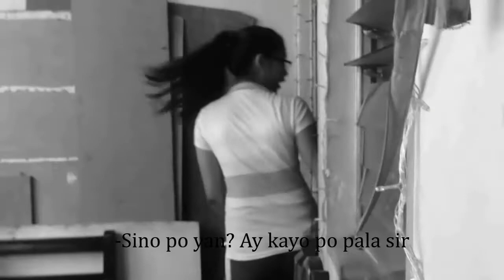ASILO by Narra 10 Group 2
This is the official entry on 10 Narra Group 2, Asilo is the tagalog term for Asylum